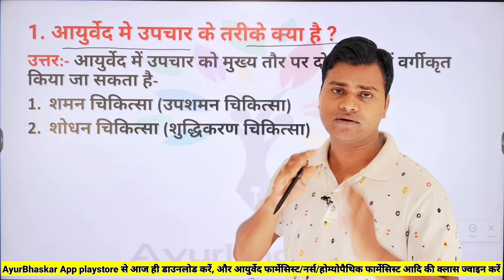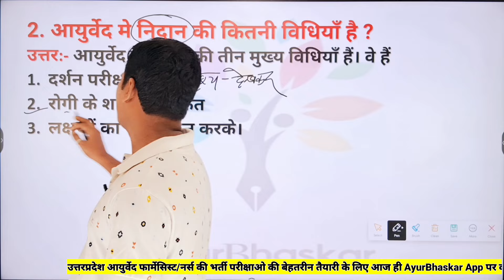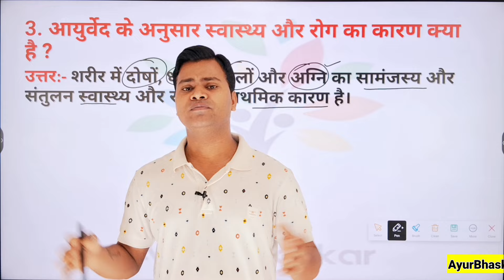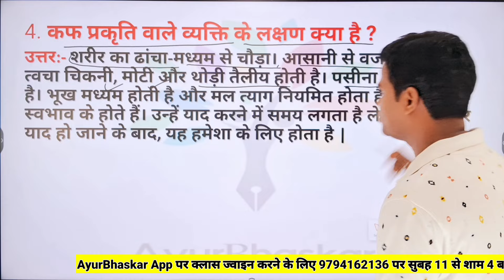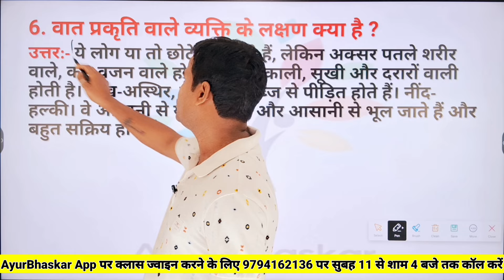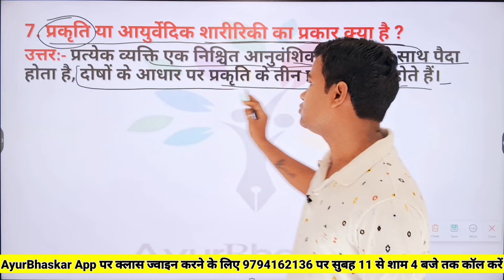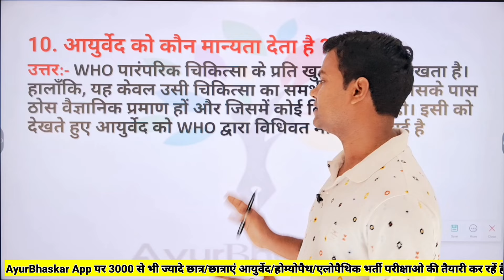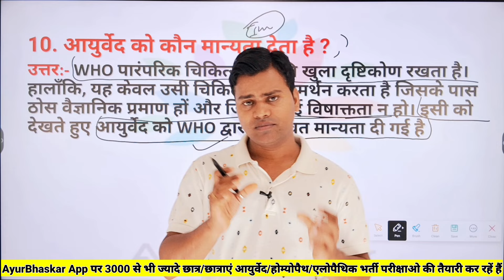up ayurved pharmacist || up ayurved staff nurse || ayurved bharti class || ayurved question answer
आयुर्वेद फार्मेसिस्ट/नर्स/उपवैद्य/आयुर्वेद आफिसर जैसे सभी भर्ती परीक्षाओ के लिए अति महत्वपूर्ण प्रश्नोत्तर का समायोजन है इस विडिओ मे, विडिओ पुरा देखे और अपने सहपाठी मित्र तक भी पहुंचाए।

आयुर्वेद फार्मेसिस्ट भर्ती के कोर्स में 100 छात्र/ छात्राओ को 1000₹ का छूट दे दिया गया है,

आयुर्वेद स्टाफ नर्स भर्ती के कोर्स में 100 छात्र/छात्राओ को 500₹ का छूट दे दिया गया है।

विस्तृत क्लास के लिए Playstore से AyurBhaskar डाउनलोड करें या हमारी बेबसाइट पर लाॅग इन करके आज ही क्लास ज्वाइन करें।

हमसे जुड़े...